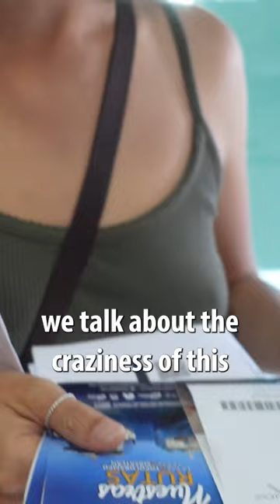18 hr Overnight Cargo Ferry in Mexico! (STRESSFUL)